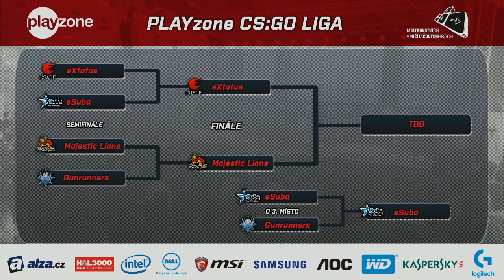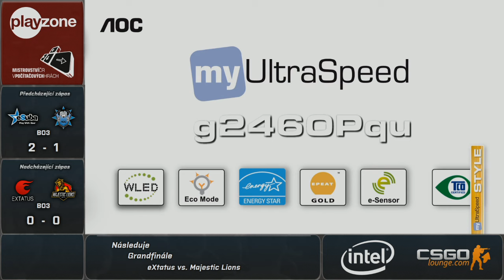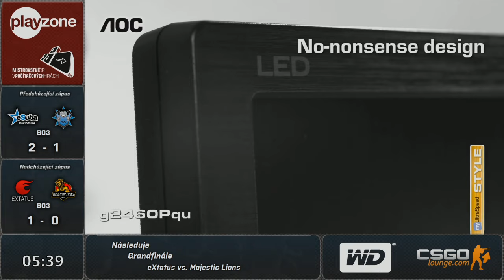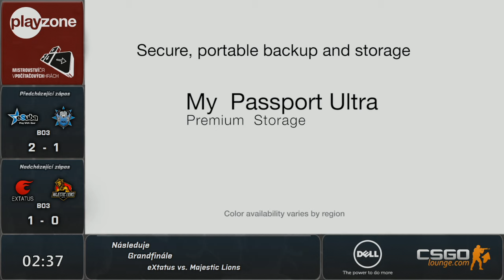PLAYzone CSGO Liga I - Grandfinále: eXtatus vs. Majestic Lions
Zápas z vyvrcholení I. PLAYzone CS:GO Ligy komentovaný dvojicí Dev1 & DeeThane. Záznam ze streamu PLAYzoneTV.